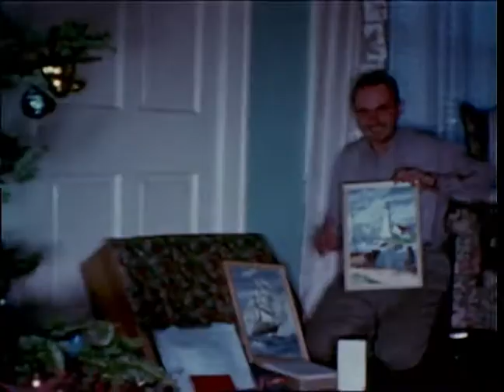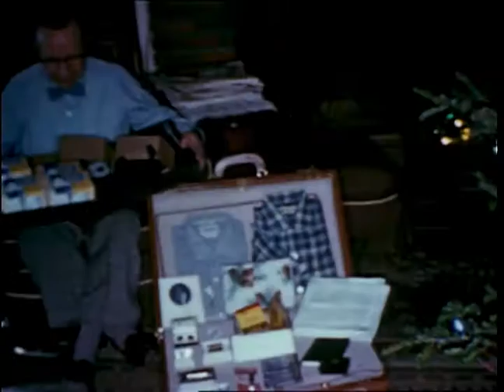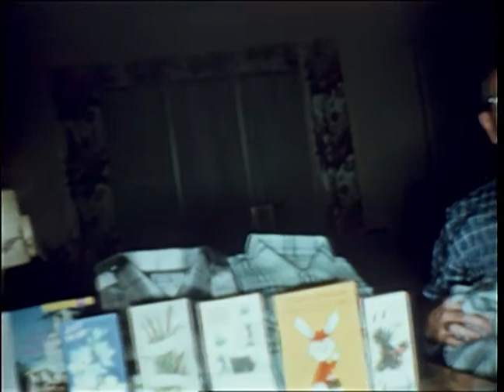Pre-1960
8mm family films from the late 1950's.